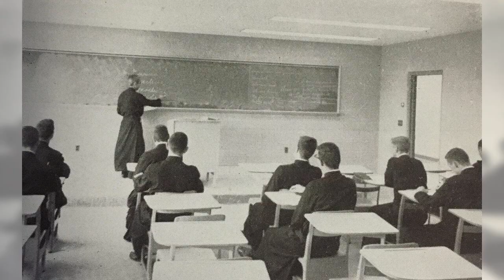One of the Best-Kept Secrets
Colombiere Conference & Retreat Center is nestled on 420 rolling acres of mature pines and hardwoods in Clarkston, Michigan. Located right off I-75, we are less than an hour drive from Detroit, Flint or Lansing. Our Christian Conference Center features indoor and outdoor amenities for religious retreat groups as well as corporate businesses.

Originally designed as a college for Jesuit priests, Colombiere Conference & Retreat Center is not restricted to religious retreats. We offer overnight accommodations, meeting facilities, and food services for a variety of corporate, social, school and religious groups. Our dining facility and largest meeting space can accommodate 200+ guests comfortably. Colombiere Conference & Retreat Center is competitively priced, convenient and serene.

We're having the first annual spiritual and writing conference and retreat at Colombiere.